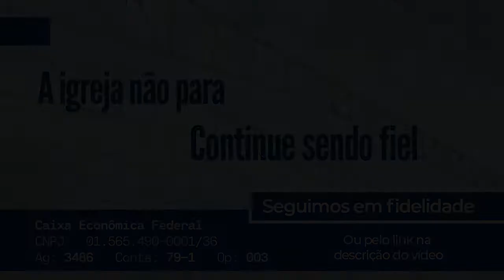O PODER DA ORAÇÃO | DEVOCIONAL #29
Mais um devocional para abençoar a tua vida!

Continue sendo edificado:
   -  Segunda a sexta, às 11h - Devocional
   -  Segunda às 19h - Dudu e Tia Lu, para as crianças
   -  Quarta às 19h - Confraria Feminina – LIVE NO INSTAGRAM
   -  Sexta às 19h - Live do Pastor –VIA INSTAGRAM
   -  Sábado às 19 - celebGOEL (jovens)
   -  Domingo às 19h30 - Culto online